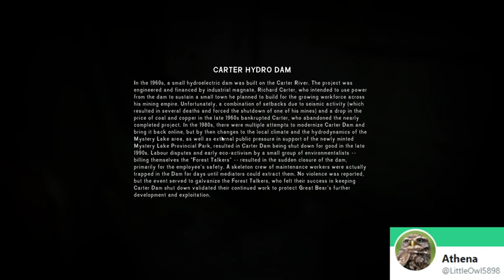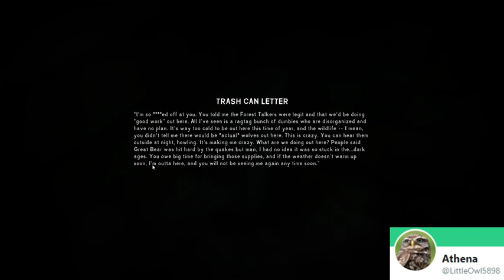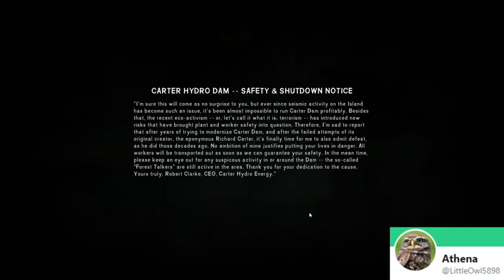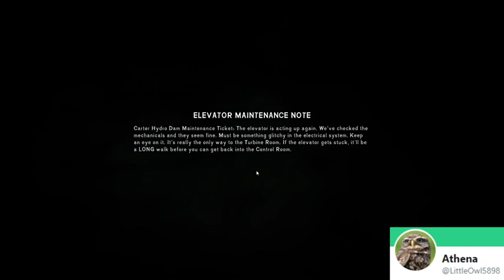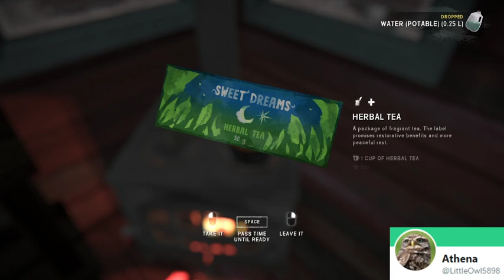The Long Dark (Part 6)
Playing through The Long Dark!